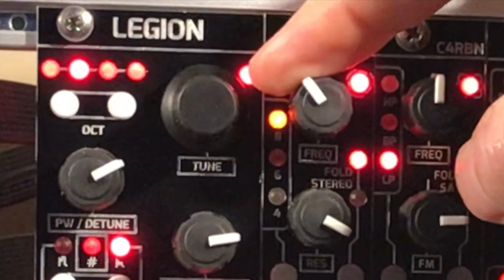WMD LEGION analog oscillator & ORION phaser - The last modules by WMDevices - Walkthrough - Jam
LEGION is an analog oscillator with a legion of waveforms awaits

ORION is a multi stage phaser and stereoizer

These are the last eurorack modules of WMDevices

A little jam and a complete walkthrough - quick tutorial

Thanks to Alex and William